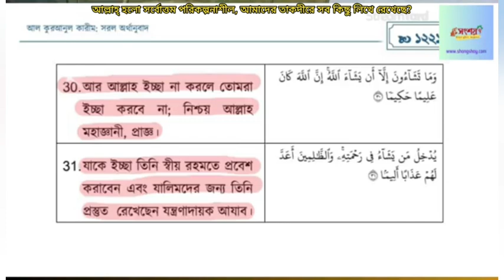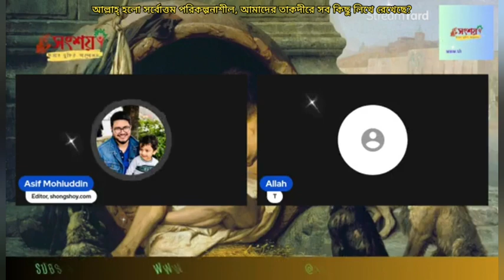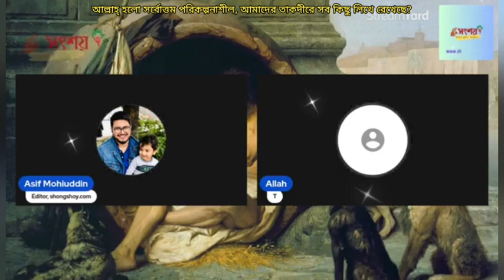আল্লাহ্ হলো সর্বোত্তম পরিকল্পনা করি, আমাদের তাকদীরে সব কিছু মিলিয়ে লিখে রেখেছে?